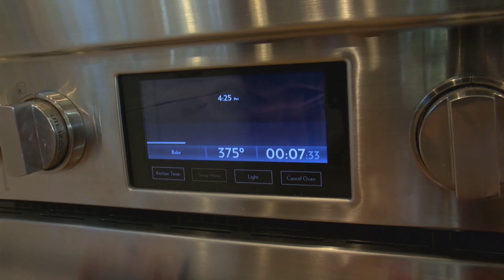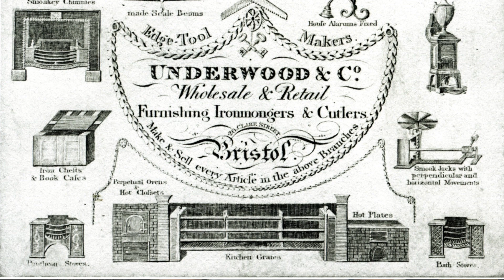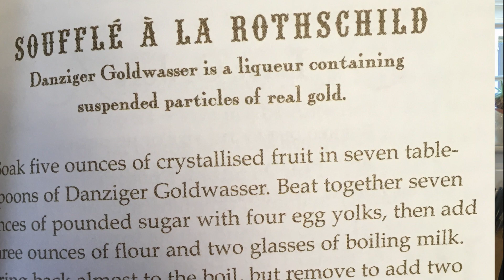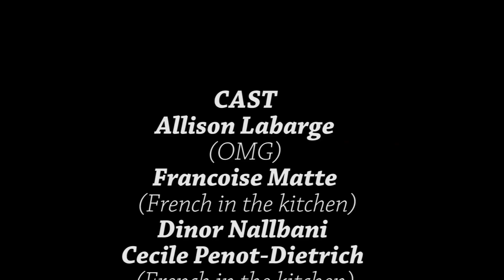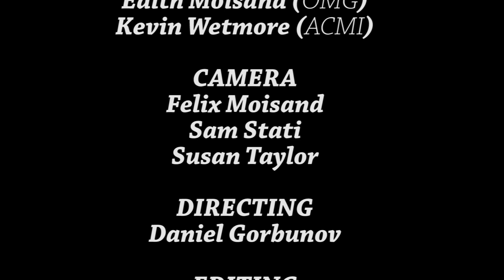Teens Cook: French Edition - Season 2 - Episode 2 - Cheese Soufflé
Teen Hosts: Allison Labarge, Dinor Nallbani
French in the Kitchen Hosts: Francoise Matte, Cecile Penot-Dietrich

Producers:
Edith Moisand, Kevin Wetmore
Director: Daniel Gorbunov:
Camera: Felix Moisand, Sam Staiti, Susan Taylor

Cooking Time:
20/25min

½ cup of Flour
5 TBSP of butter
5 eggs
1 ¾ cup of Milk
1 cup of grated comté or emmenthal
some nutmeg

Butter the soufflé dish. Then pour in one TBSP of flour, shake the dish and remove the excess.

In a saucepan melt the butter then gradually add the flour, mix continuously well and cook slowly for 3/4min. Quickly add the cold milk and stir to avoid lumps. Mix again, add the salt, pepper and nutmeg, bring to a boil.

Let the amidon absorb the water, cook for a minute. You now have a sauce béchamel. Remove from the heat and add the grated cheese, mix well. Pour the mixture in a bowl; add the egg yolks (you now have a sauce Mornay). In another bowl beat the egg whites. Slowly add half of the egg whites to the mixture, then the second half.

Preheat the oven at 350F.

Pour the mix in the soufflé dish, arrange in the hot oven on a cooking rack, broil for 2 min, then cook at 350F for 20/25min.

You have to wait for the soufflé